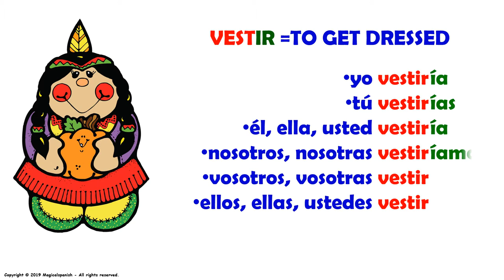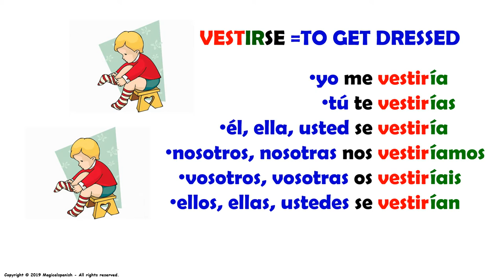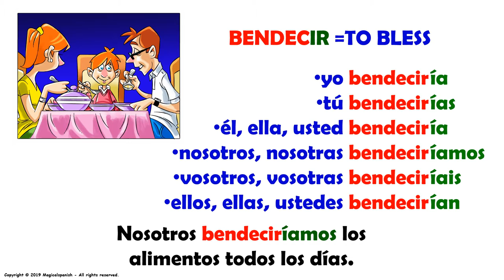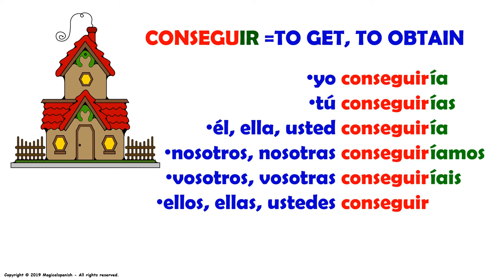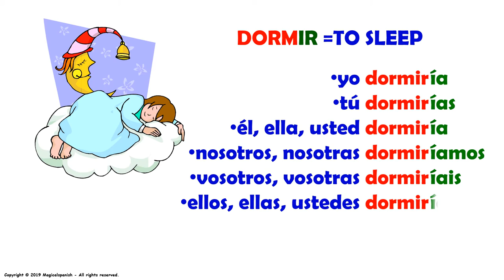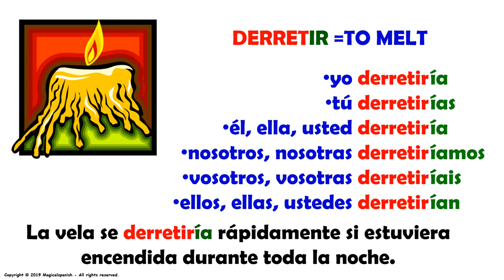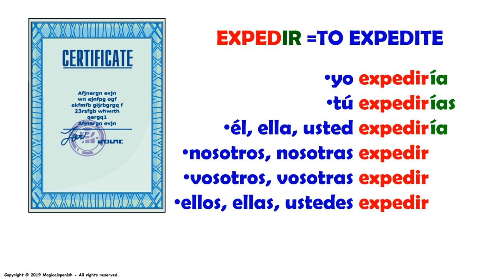12 Verbos Terminados en ‘-ir” en el Tiempo Condicional (29)